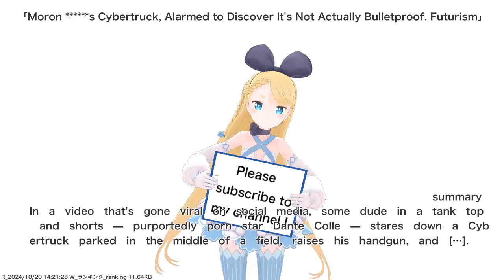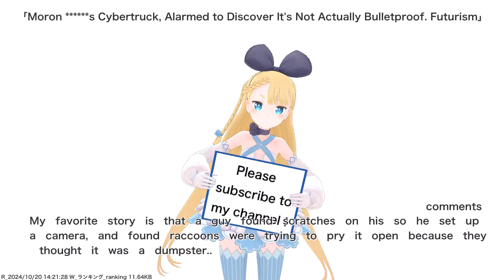Moron ******s Cybertruck, Alarmed to Discover It's Not Actually Bulletproof. Futurism,etc